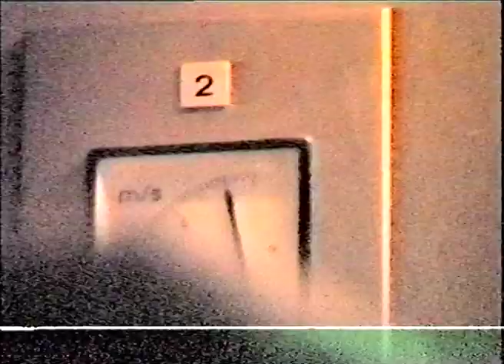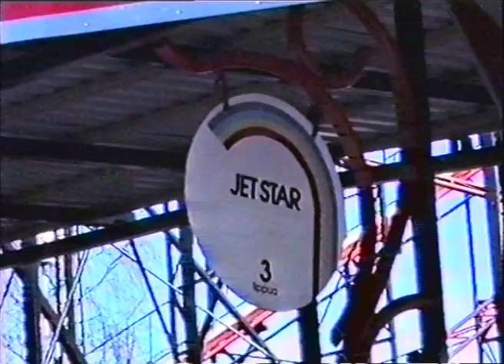Särkänniemi huvipuisto1989.mov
Särkänniemessä perheenvoimalla 1989